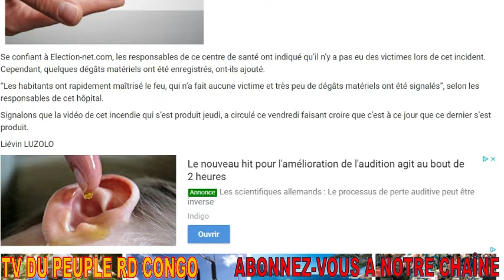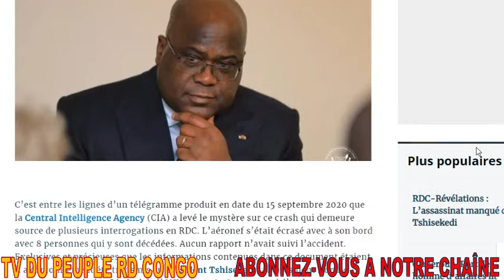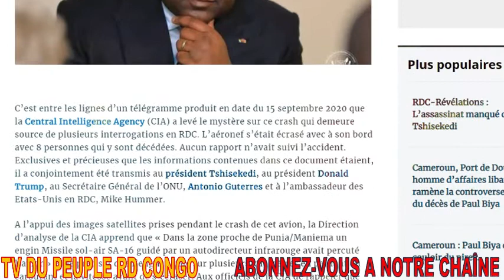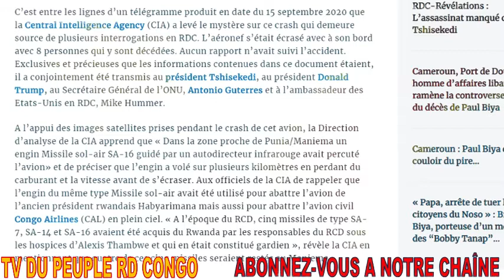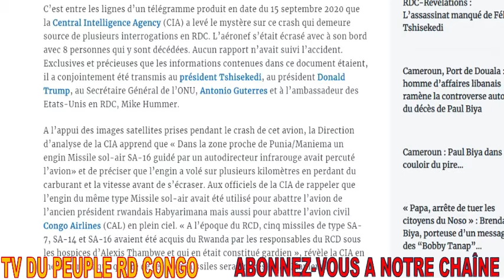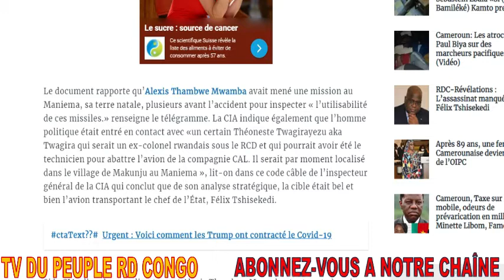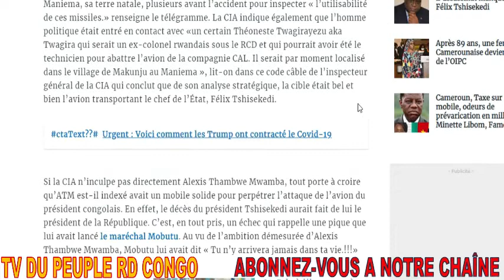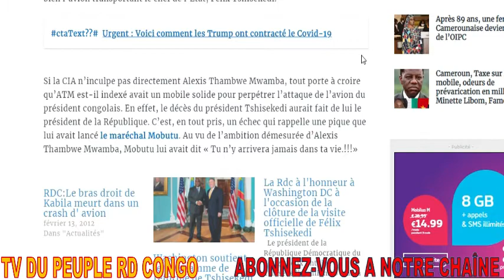FLASH RDC ASSASSINAT MANQUE DE FEL TSHISEKEDI LA CIA A PARLE + SUITE INCENDIE HOP FIDJI NGIRI NGIRI